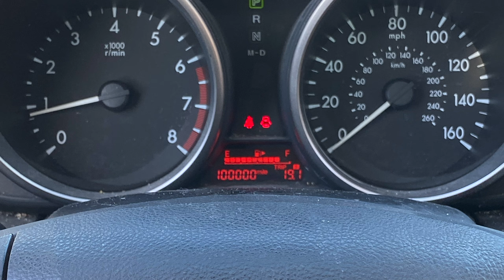"Sway" - Calling the Insurance Adjuster about my Mazda5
Because of a road hazard, I was in a minor collision with debris on my way home from Knott's Berry Farm. It bent the wheel and caused a minor dent in the right fender. I placed some calls and found I could fix it all for $200 for the wheel, and $850 for the dent. But then I called the insurance and decided to use them. They decided it was "totaled" and refuse to give me my car back and refuse to fix the vehicle. They will only offer me cash and report my beautiful van as "Salvage".

I placed a call to the insurance this morning and spoke with them for 30 minutes trying to get them to reconsider the status. I submitted what I believe to be facts that the van currently has a value of $10,000 based on the mileage and condition. The $3,500 it would cost them to fix it is far less than the value of the car. I asked them to please reconsider. This van is what gives me mobility as a paraplegic.

I'll hear from them tonight. I don't expect good news, and have no idea what I'll do next without my beloved friend, my van.